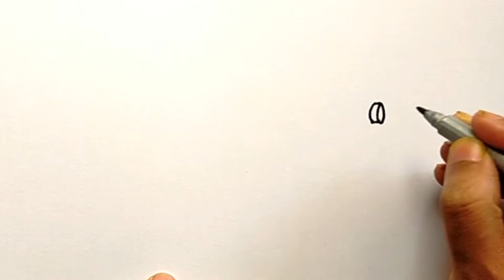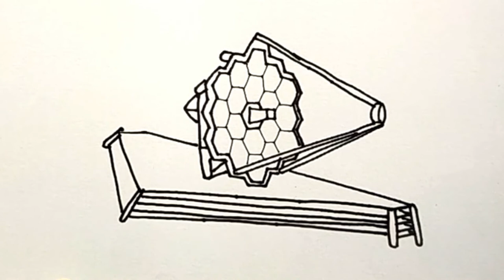How to Draw James Webb Space Telescope Easy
This video is about How to Draw James Webb Space Telescope Easy. I am Ripon Saha and I am a visual artist and I love to make drawing and illustration videos. it's also a helpful drawing tutorial video for beginners and all ages.